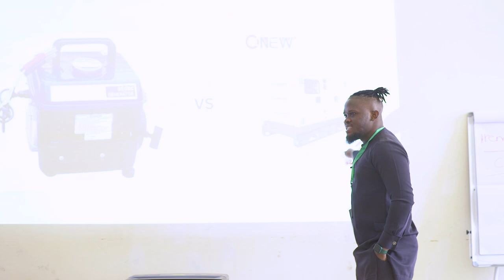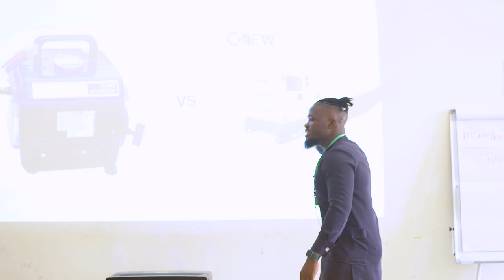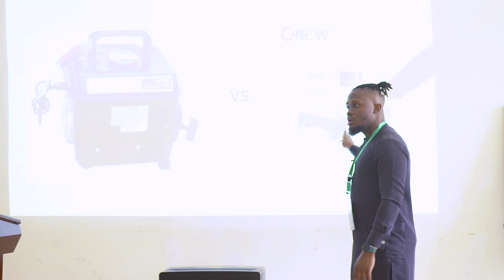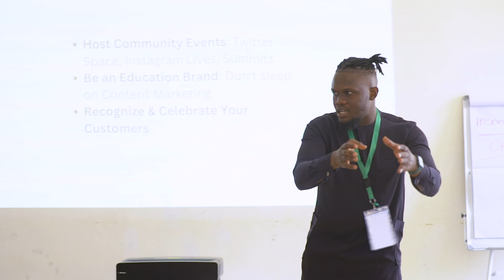Growth Hacking: Acquiring your first 1K users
Want to find out how to grow your user base and market your product effectively? In this video, I broke down exactly how you can grow your user base and acquire your first 1K users